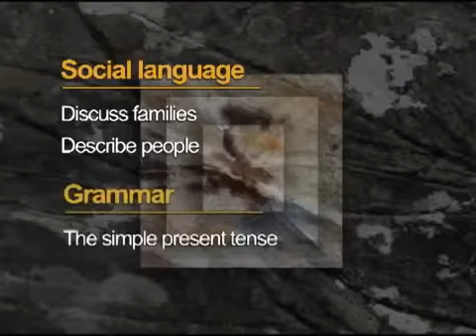Top notch 1A unit 3 scene 1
My family is coming in one hour